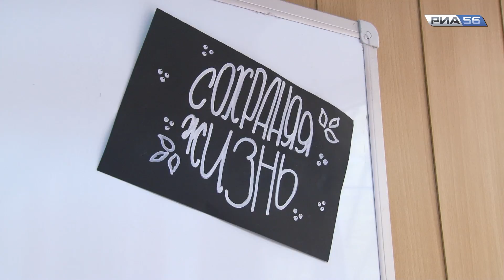Николай Басков в Оренбурге. Благотворительный фонд «Сохраняя жизнь».